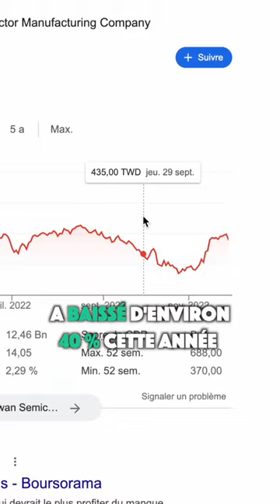Warren Buffet vient d'acheter pour 4,1 milliards de dollars d'actions de la société TSM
▬▬▬▬▬▬▬▬▬▬▬▬▬▬▬▬▬▬ Jusqu’à 20% par mois grâce au Copier-Coller